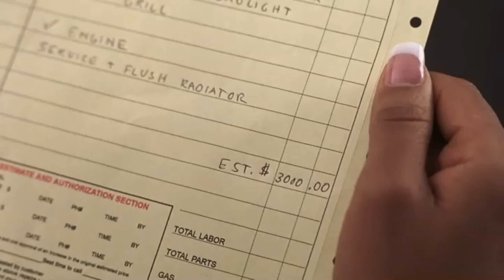Love Don't Cost A Thing (Garage Scene)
I recently discovered this scene in which I was an Extra (mechanic in background).  It appears there is a continuity error as well since at one point I am seen crossing twice in a row behind one of the leads.  See if you can spot it.